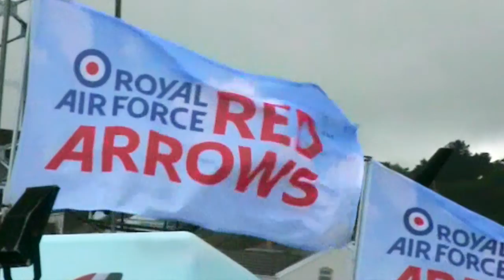Wales National Air show 2015 [HD]Swansea Bay.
A 2 day event held on Swansea Beach for all to see.